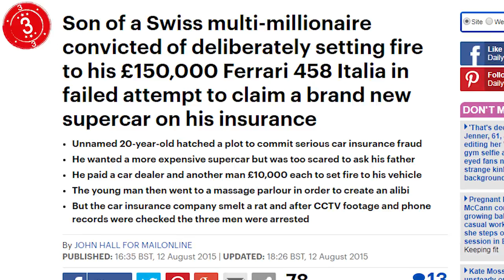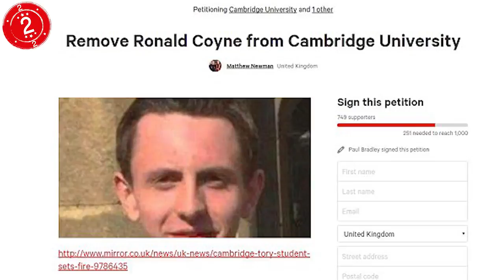10 RIDICULOUS Richest Kids Who Went Way Too Far!1